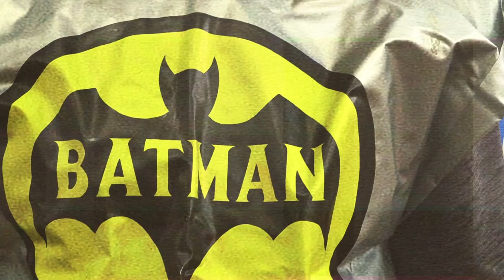Dressing Up Halloween: The Story of Ben Cooper, Inc. Trailer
A trailer for the documentary Dressing Up Halloween: The Story of Ben Cooper, Inc.